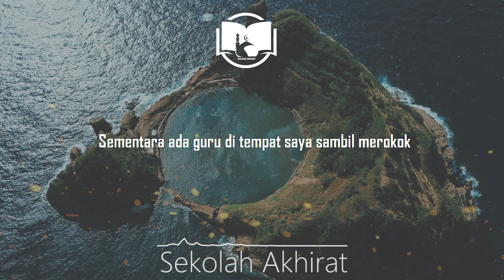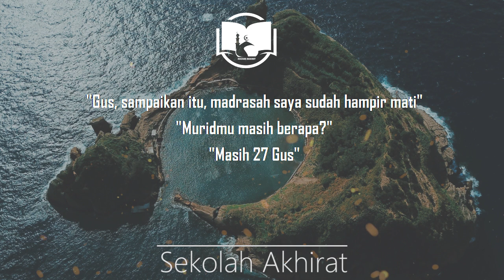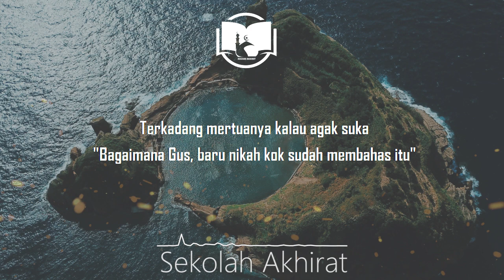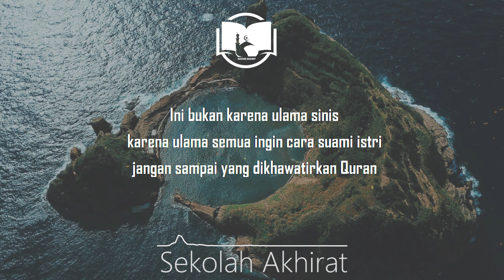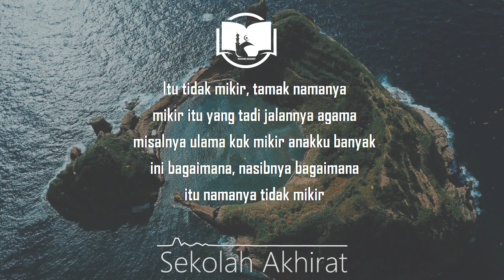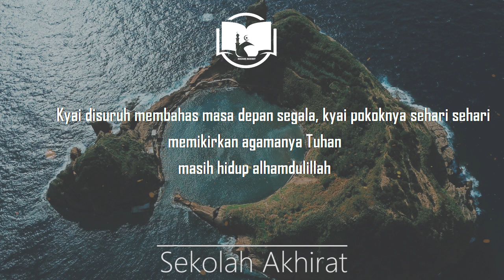Ahli Ibadah Tetapi Menjengkelkan | Ngaji Gus Baha Terbaru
Ngaji Gus Baha Kitab Nashaihul Ibad Bab 5 Maqalah 15